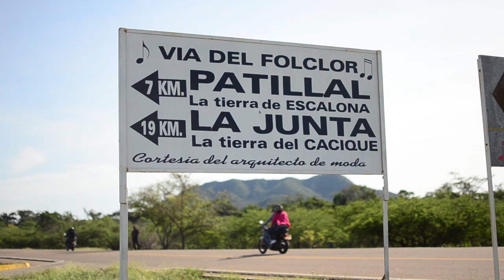Sucesos Internacional, Historia de compositores 2